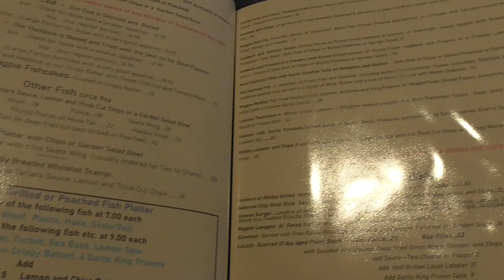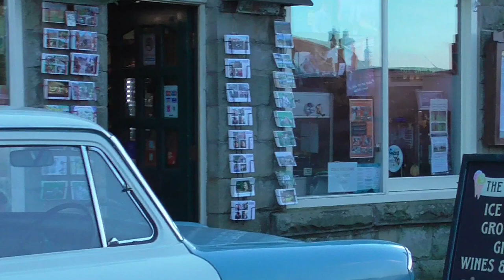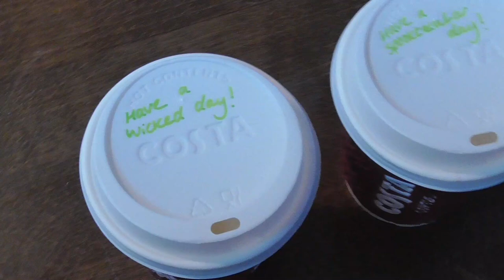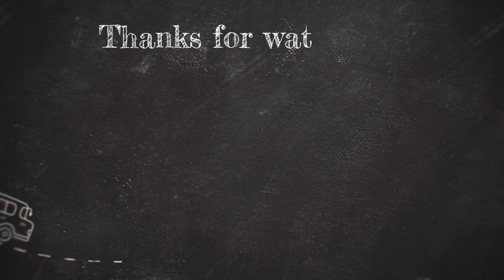Our Holiday Vlog in Filey, October 2024